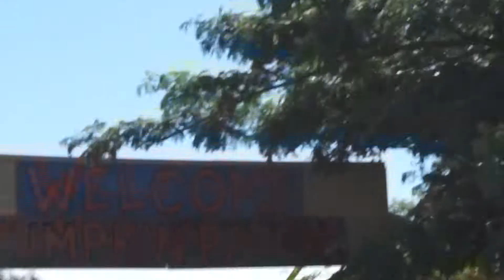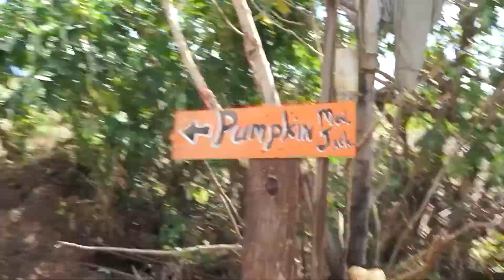Pumpkin Patch 2018 | Aloun Farms Oahu, Hawaii.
Hi world! I hope you enjoyed this Halloween/weekend vlog! Just remember, I am not good at this... yet! ;)